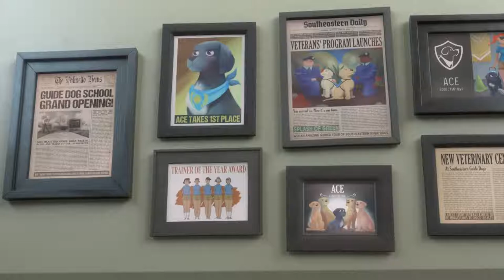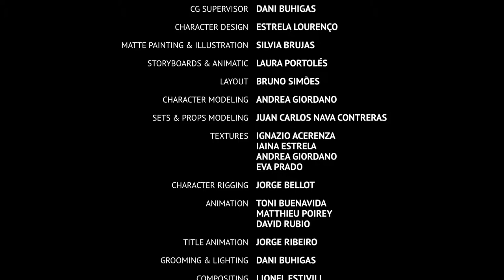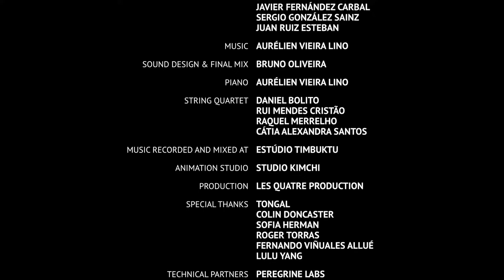A Short Animated Film by Southeastern Guide Dogs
Dog’s heroics will make you cry!

Tag us on Facebook: @SoutheasternGuideDogs
Tag us on Twitter and Instagram: @SEGuideDogs
Include the Hashtags